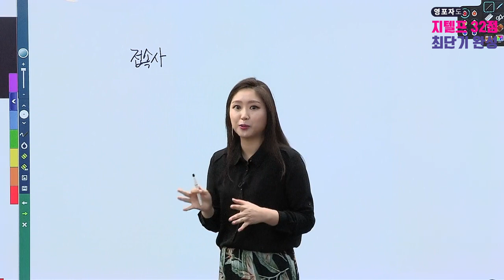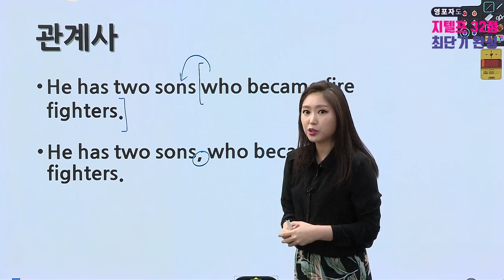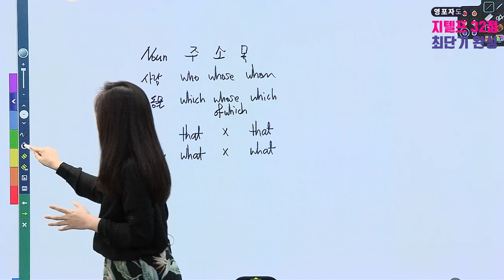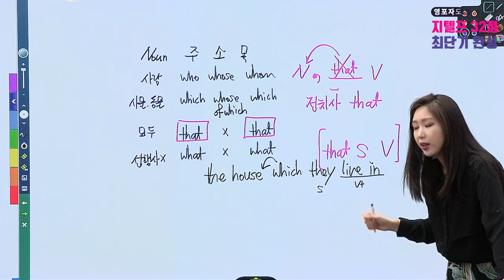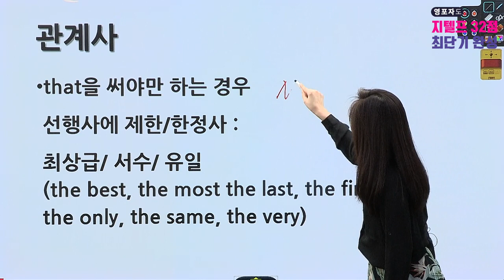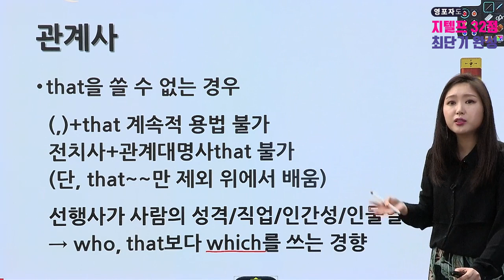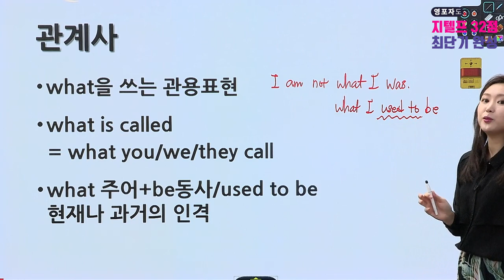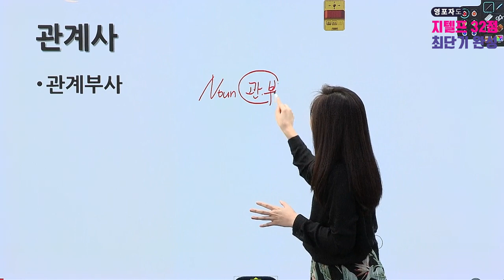[에듀온] 영포자도 할 수 있는 지텔프 32점 최단기 완성_제19강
지텔프 G-TELP#지텔프32점#군무원영어#Jane Sim#에듀온#에듀온군무원

영포자도 할 수 있는 지텔프 32점 최단기 완성
제19강 - 관계사 (2): 자주 출제되는 관계사 연습

영어의 ‘영’도 모르는 영포자를 위한 지텔프 성공 전략!
쉬운 설명을 끄덕이며 따라가다 보면 어느새 32점 완성!
문법+독해+어휘 올인원 강의

영어의 기본 원리와 해석 방법, 문제별 푸는 방법, 영어를 공부하는 방법, 단기간 합격을 위한 전략적 학습
문법과 독해, 어휘 올인원강의로, 영어 베이스가 없는 초보들에게 적합하게 구성하였습니다.

본강좌는 영포자도 할 수 있는 지텔프 32점 최단기 완성 샘플강좌로써
보다 자세한 강좌 시청을 원하시면